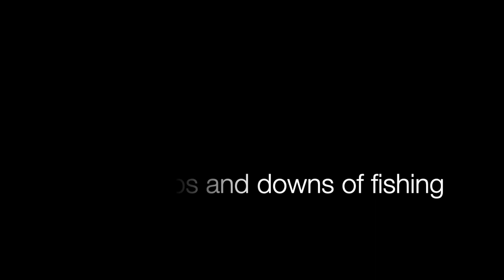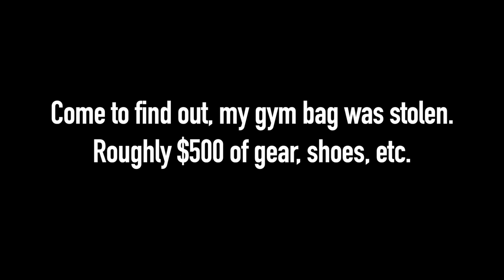COPS WERE CALLED!! The UPS and DOWNS of fishing!! @ Carter's Lake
Vandalism and thieves are just plum sorry😡🤬😡